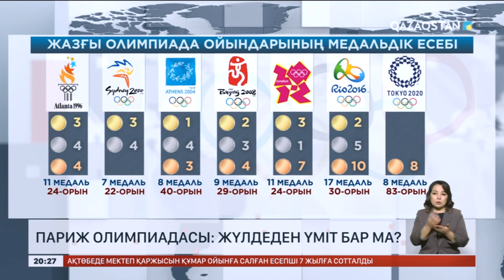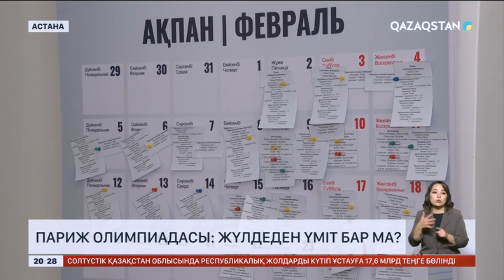Париж олимпиадасы:Жүлдеден үміт бар ма?